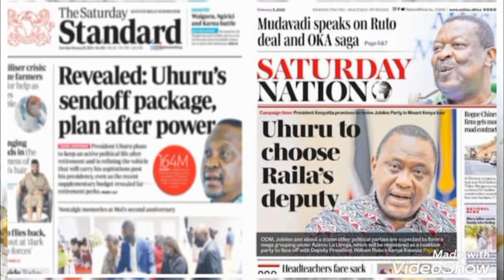Sabina Chege Surpringly Emerging as Uhuru Crafts Raila Runningmate Shortlist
President  Uhuru Kenyatta had announced that he was going to name Raila's runningmate.
I  analyze politics and trending news stemming from Raila Odinga, William   Ruto, President Uhuru Kenyatta and other leaders.
This channel is a leading political opinion channel. We give the 'THIRD EYE' in our stories.